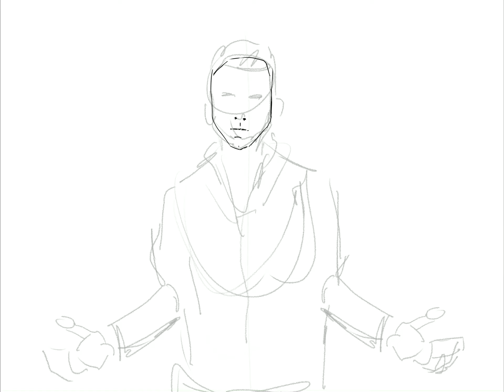SID commission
This is the bad guy from the movie Virtuosity.